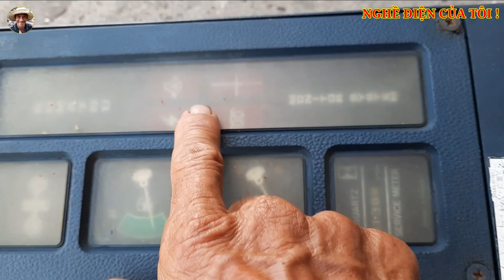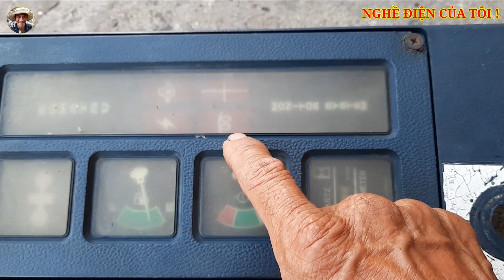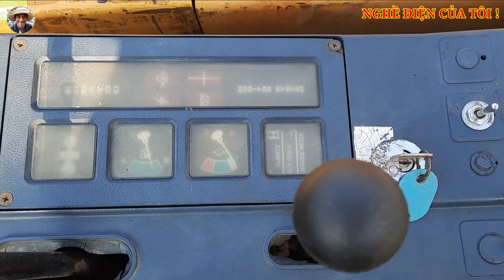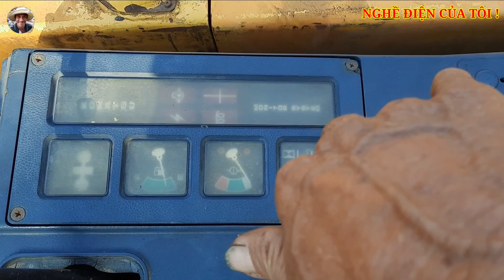Bộ dây điện xe đào Komatsu PC20-6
Helo! Chào các bạn đã quay trở lại với kênh"NGHỀ ĐIỆN CỦA TÔI" Video hôm nay mình xin giới thiệu với các bạn bộ dây điện trên xe đào nhỏ Komatsu PC20-6 mà mình vừa làm xong và lắp bộ dây này lên xe về vị trí củ của nó ! Cám ơn các bạn đã xem video.Nếu cảm thấy video của mình thật sự hữu ích thì các bạn
  Chúc các bạn luôn vui khỏe và hạnh phúc!
  Mình là DŨNG các bạn có thể giao lưu với mình qua SĐT và ZALO 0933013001
  "NGHỀ ĐIỆN CỦA TÔI" xin chân thành cám ơn các bạn!